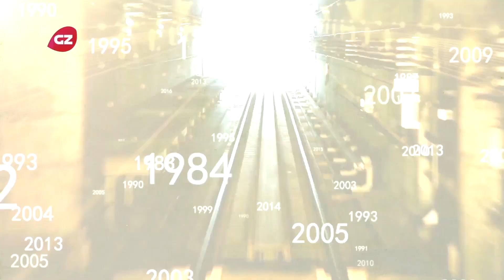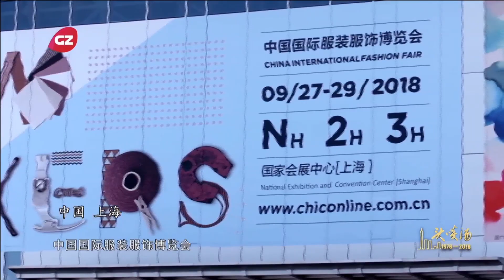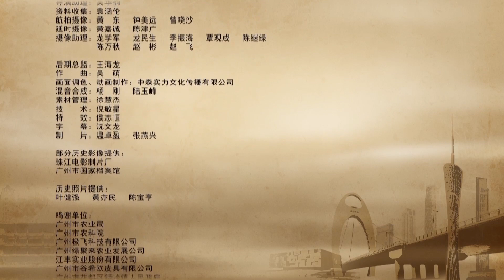Henney Bear London Micam Mipel Magic ASD tapestry art fashion chic goblin franchise cafe